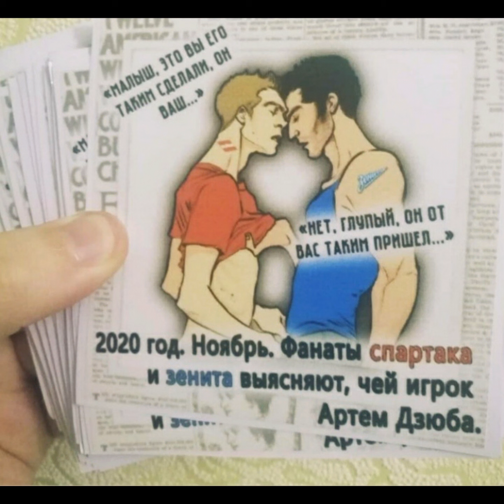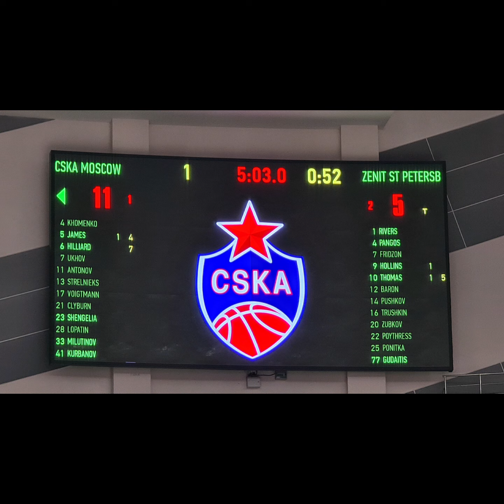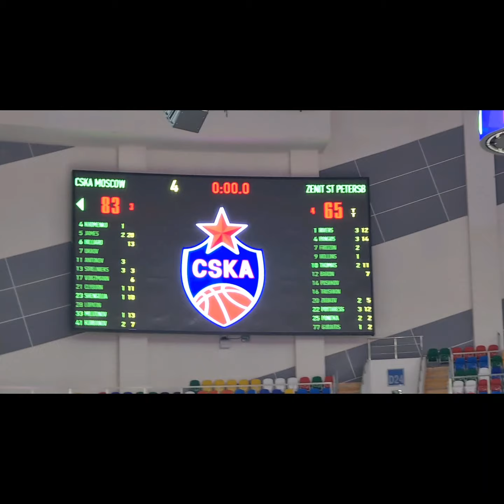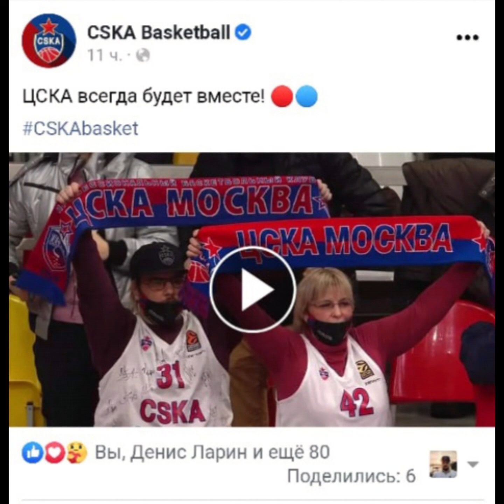EL ПБК ЦСКА - зенит 83-65 ,,Взгляд с трибуны'' 18.12.20